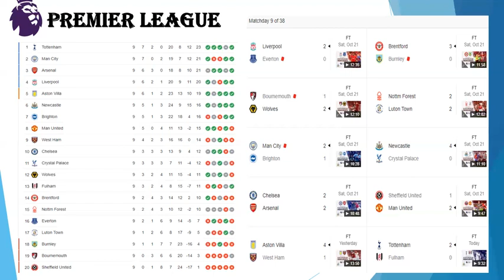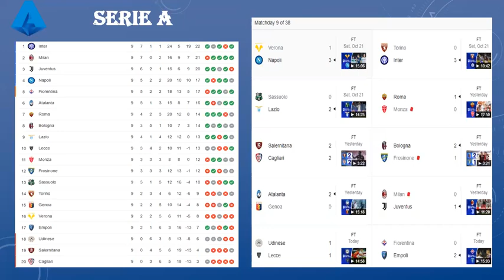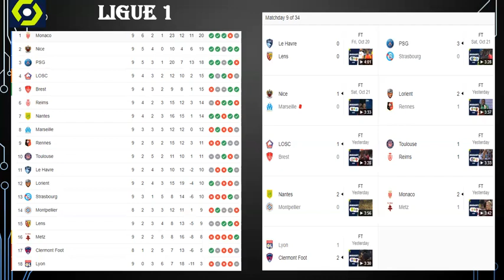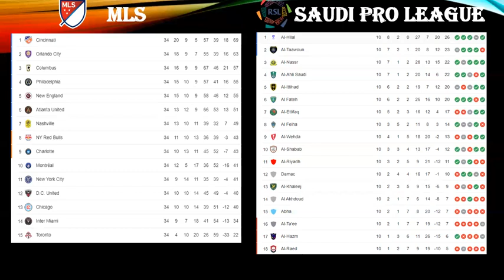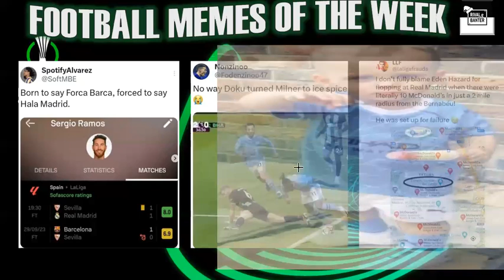Why is James Maddison the Best Player in the Premier League? Why is Vinicius Jr. Still Taking Abuse?